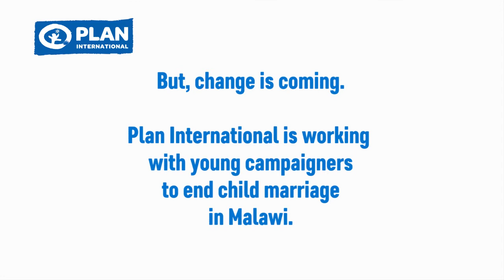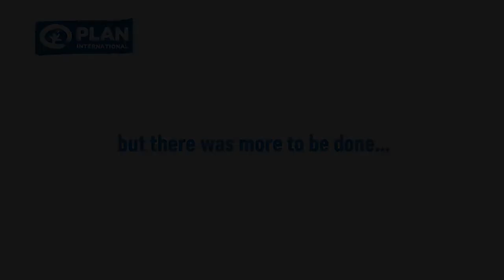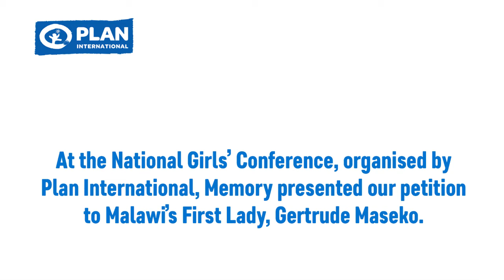Ending child marriage in Malawi: The campaign timeline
At Plan International UK we campaign to make sure girls can choose if, when and who they marry. We worked with young people in Malawi who successfully campaigned to change their country’s constitution to make child marriage illegal.

Help us end child marriage throughout the world, by joining our girls’ rights campaign